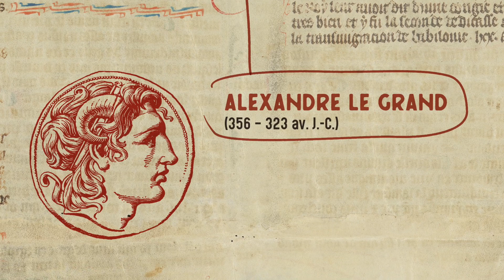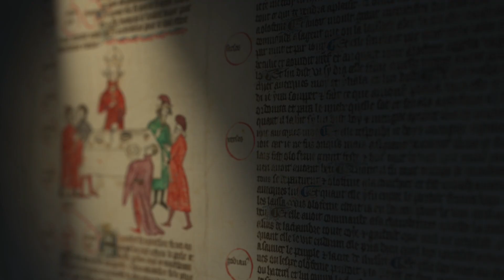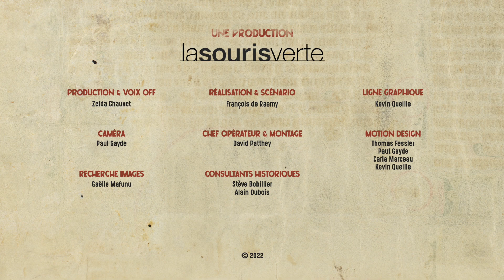Les six âges du monde - Alexandre Le Grand